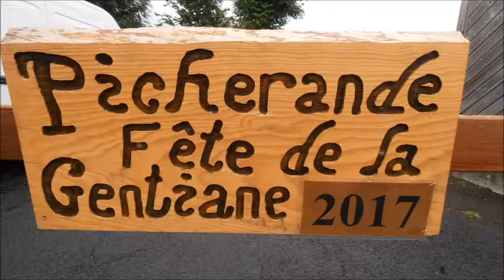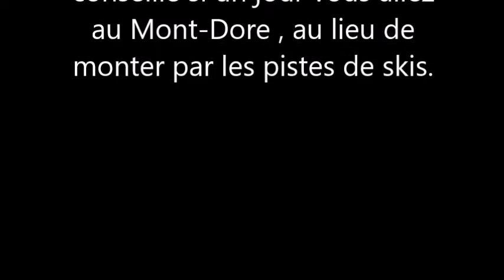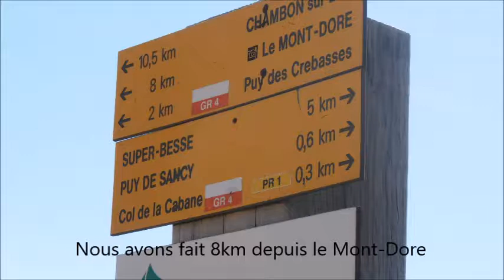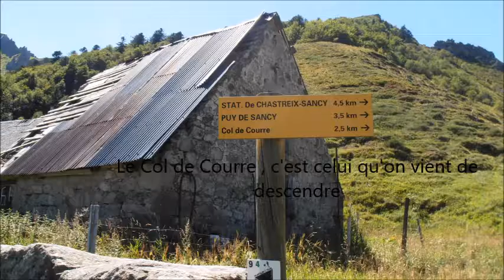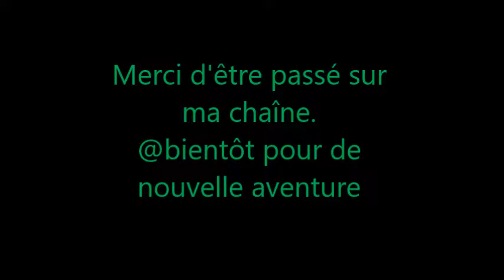Le Mont-Dore en Auvergne juillet 2017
Le Mont-Dore, est une commune française située dans le département du Puy-de-Dôme en région Auvergne-Rhône-Alpes. Située à une altitude de 1 050 m, elle est entourée de volcans parmi lesquels le Puy de Sancy, point culminant du Massif central. Sur les flancs du Puy de Sancy, deux torrents, la Dore et la Dogne se rejoignent pour former la Dordogne.